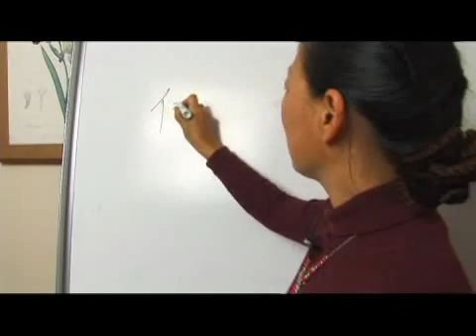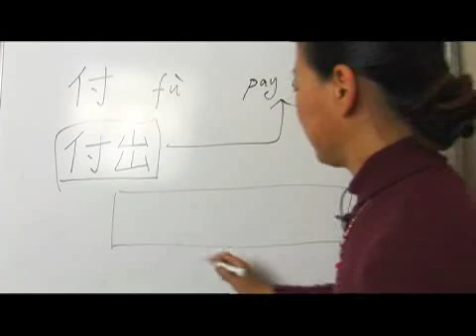Chinese Symbols for Pay Out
Chinese Symbols for Pay Out. Part of the series: Chinese Symbols With a Radical of Person. Learn the Chinese symbols for "pay out" with tips on writing and pronouncing Chinese characters with a radical of person from a Chinese language teacher in this free video on Chinese words and phrases.